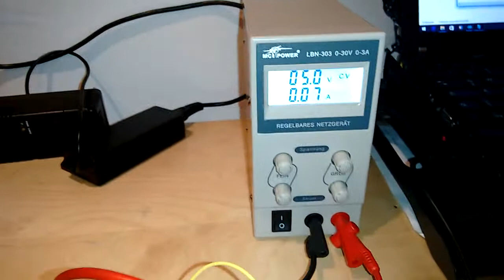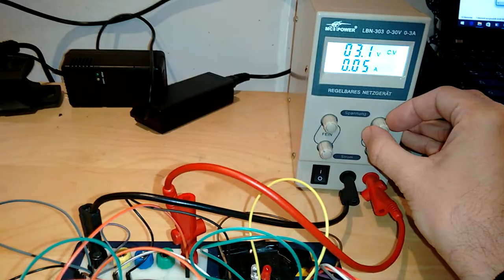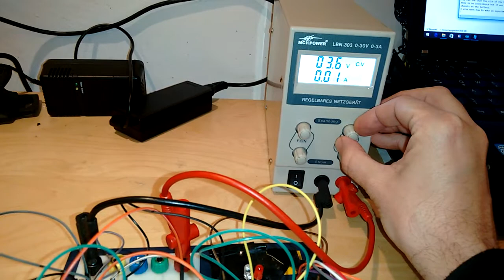DIYino sneak preview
This video I made just to give you a first glimpse of my first working DIYino board, the first Arduino based lightsaber electronics featuring LSOS from neskweek (sound fonts form SaberFont).